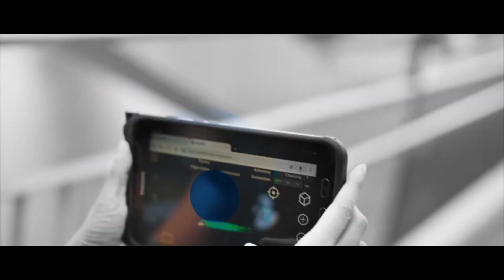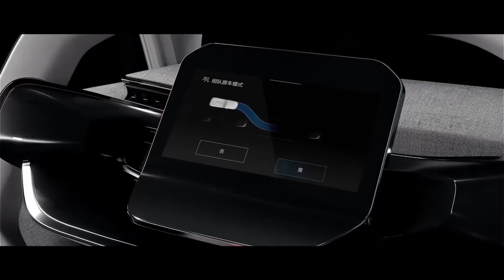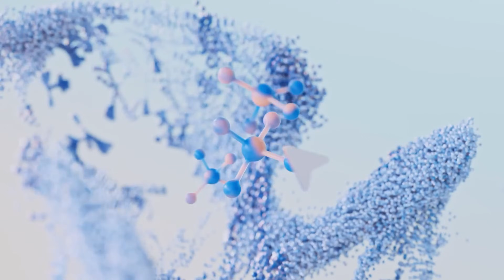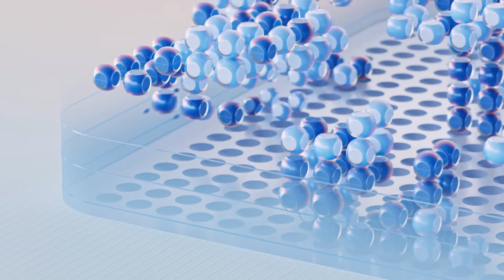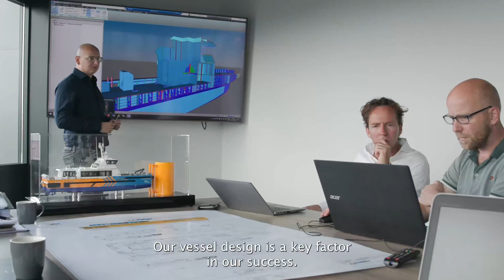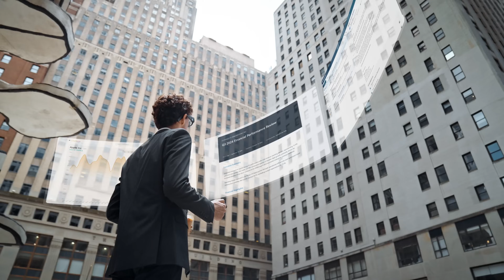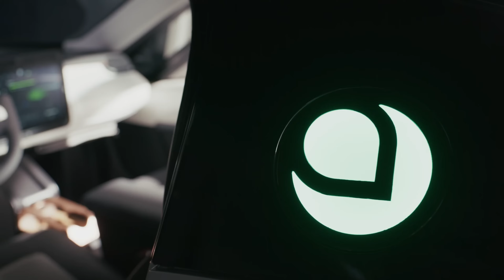2030 technology that will change the world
2030 technology that will change the world

00:00- Intro
00:21- Adras-J
01:14- Hovermap ST-X
02:06- Greyshark
02:58- Kia Concept PV5
04:02- Vbot Agent Robot
04:58- Farizon Homtruck Concept
05:46- OCTA Body Soul Seats
06:34- Microsoft Majorana 1
07:25- Penguinsinnovate White Rabbit
08:09- Kongsberg’s USV
09:04- Aerix Systems S1
09:58- Black Pearl Sail
10:59- Windcat Corporate
11:48- Archer's Midnight eVTOL
12:37- Introducing Arc
13:28- INMO Air3
14:20- Aptter Solar Electric Vehicle